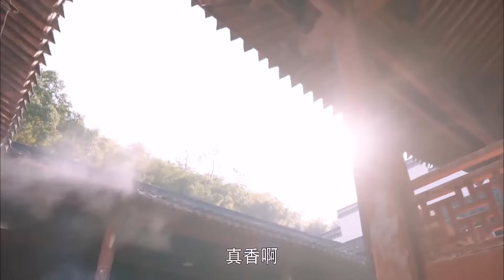YÊU THẦM OAN GIA - Tập 25 | Phú Nhị Đại Bá Đạo Phải Lòng Nàng Lọ Lem | Triệu Lệ Dĩnh, Trịnh Khải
✤ Đạo diễn: Tôn Hạo
✤ Diễn viên: Triệu Lệ Dĩnh, Trịnh Khải, Thái Văn Tịnh
✤ HẸN HÒ CHỐN CÔNG SỞ kể về đời sống công việc tình cảm của các sinh viên mới ra trường với những tính cách, số phận riêng. Tống Noãn, Chu Cách Cách, Cao Ôn Nhược Hàn, Ninh Ba Lạp là bạn cùng lớp ở đại học, cùng ở ký túc xá. Lúc ra trường cả 4 đều thực tập tại một công ty lớn. Tại đó, cậu công tử nhà giàu Trương Thịnh dưới sức ép của mẹ cũng gia nhập đội ngũ thực tập sinh. Và câu chuyện tình quen thuộc bắt đầu, Tống Noãn và Trương Thịnh là một cặp đôi, cô bạn Chu Cách Cách thì lờ đi tình cảm cậu trai dân kỹ thuật Triệu Tiểu Xuyên nghèo để theo đuổi Trương Thịnh...